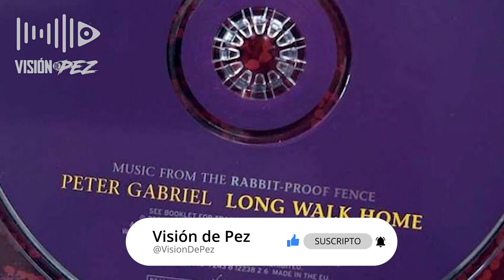Discografía de Peter Gabriel - Episodio #12 - Long Walk Home - Visión de Pez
▶ En el 2002 PeterGabriel lanzó antes de UP la banda sonora para el film Rabbit-Proof Fence. El disco musicaliza la historia de tres niñas aborígenes mientras caminan durante nueve semanas a lo largo de 1.500 millas bordeando la valla a a prueba de conejos para regresar a su comunidad natal, mientras eran perseguidos por las autoridades policiales blancas y un rastreador aborigen. Una banda sonora que merece ser conocida!

OTROS VIDEOS!

Idea, Guión, locución, producción, edición y gráfica:  Julio Barboza

Tema de cortina al inicio y final: "KnockOut" de TrackTribe